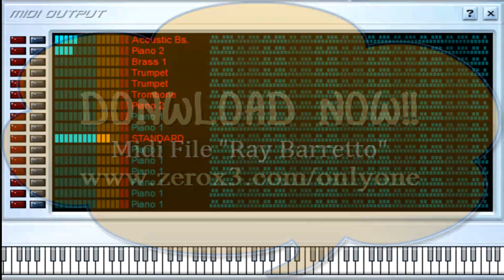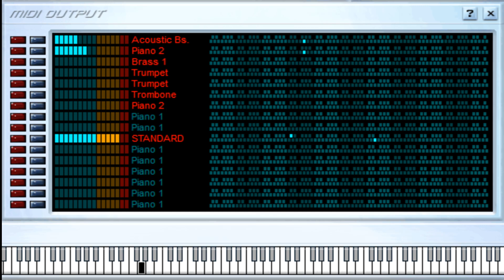Nadie se Salva de la Rumba - Ray Barretto - Midi File (OnlyOne)